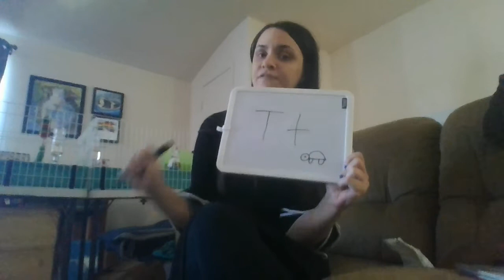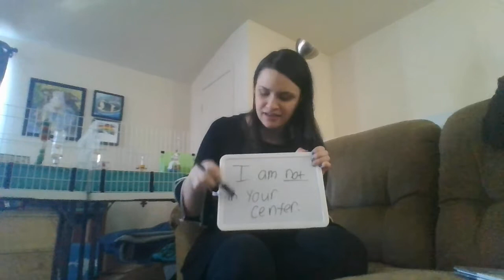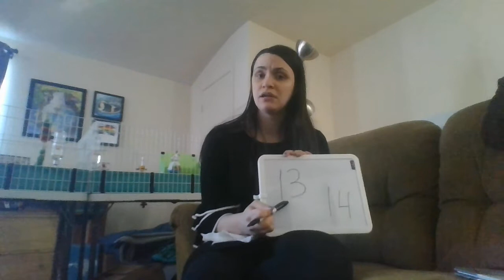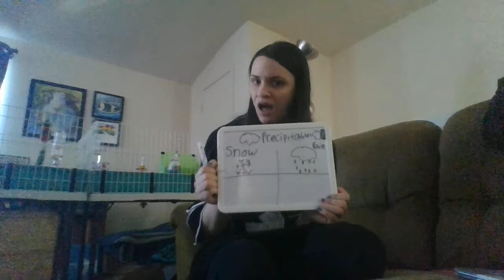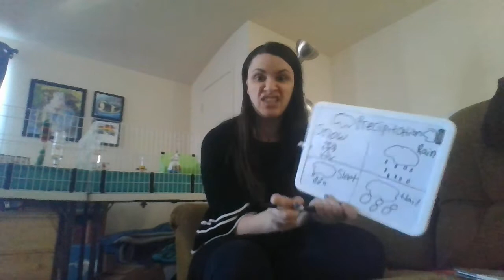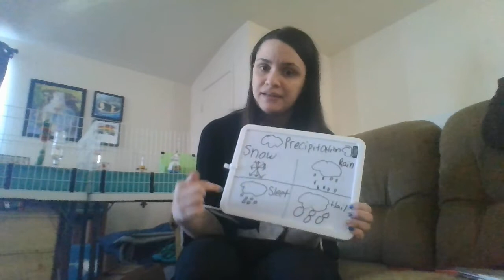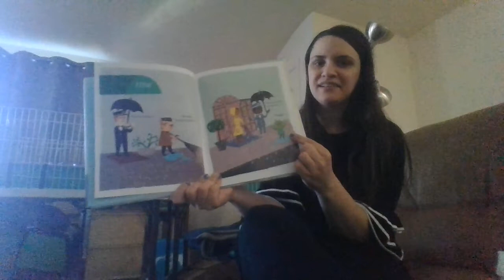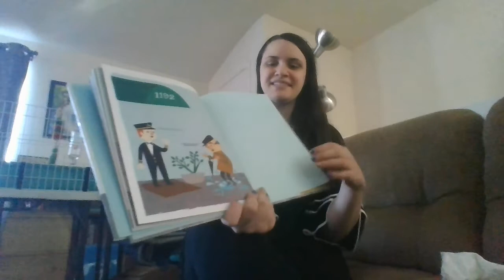Circle Time Monday 3/15/21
Letter T and introduction to the 4 types of precipitation. Read aloud of "Rain!" by Linda Ashman